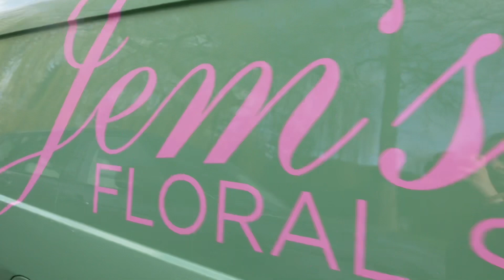Small business diaries 💐 a day in the life of a small business owner as a florist 🌸 studio vlog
First episode of our small business diaries. A day in my life as a small business owner as a florist. Watch us make our flower arrangements, deliver the orders, answer emails and small business tips for you.

Interested in starting your own small business? More videos on this topic next

Small business diaries
studio vlog
day in the life
small business uk vlog
satisfying video
creative things
small business vlog
starting my own small business